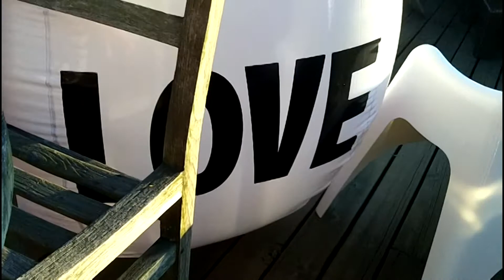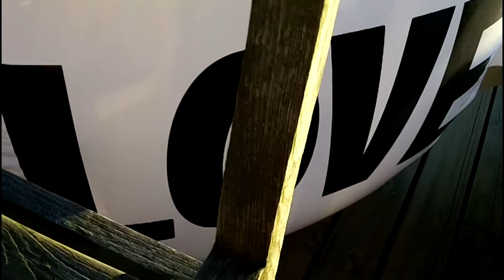love Mud Eh TV